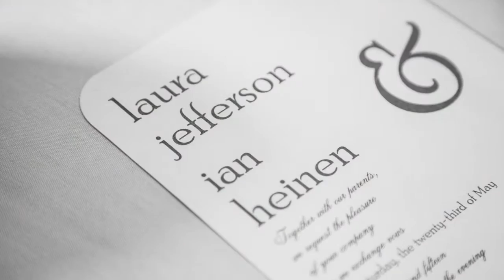Jefferson / Heinen Wedding @ Fire Station 3 (Houston, TX)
Wedding Photography Video by DozierDesign Photography

Wedding Venue: Station 3 in Houston, TX